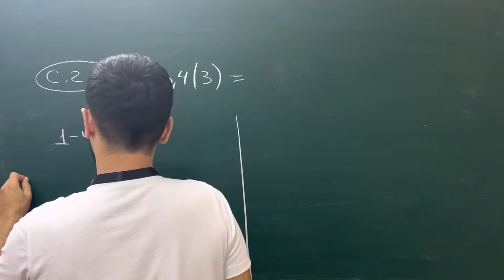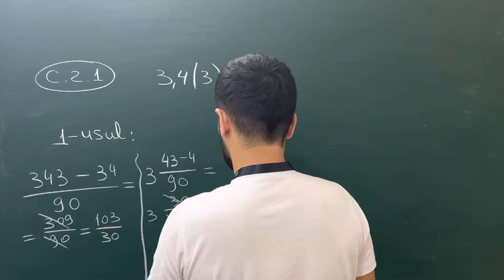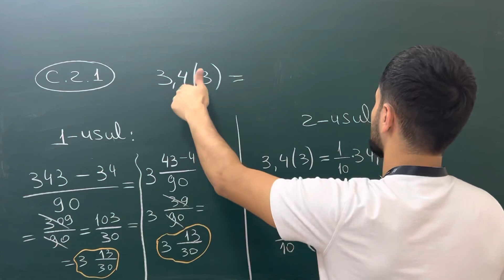Algoritm_toplam Cheksiz_davriy_onli_kasrlaC(2.1)Algoritm_Talim_Markazi_Olmaliq